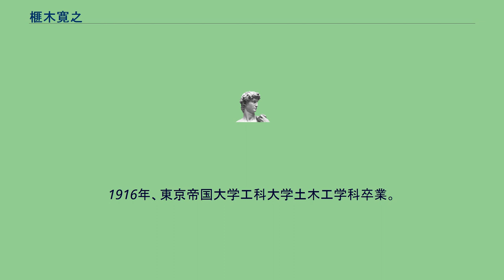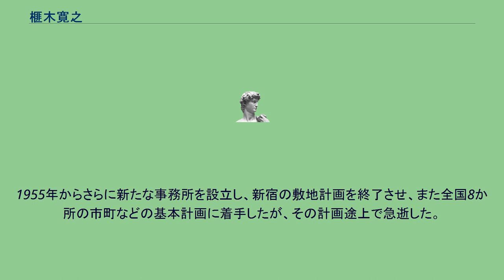榧木寛之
榧木 寛之（かやのき ひろゆき、1890年 - 1956年）は、日本の都市計画家。
土木技術者。
内務官僚。
教育者。
1890年、東京都に生まれる。
1916年、東京帝国大学工科大学土木工学科卒業。
卒業後は官営八幡製鉄所に勤務。
1919年、都市計画法制定に伴って内務省に都市計画課が創設されたが、1920年、招かれて内務省に入り都市計画技師として東京地方委員会に所属。
1923年に発生した関東大地震により、その復興事業を管轄する帝都復興院が設置され、復興事業に全力を傾注したために内務省の機構も縮小されたが、植木は本省に留まって揺籃期の全国の都市計画の指導と啓慶にあたった。
とくに都市計画事業に国庫補助を、災害地復興事業には国の助成の途をそれぞれ開かせ、その実現を可能にした。
また、地方計画の必要を唱導し、橿原神都計画などの実施にも尽くす。
1938年に官職を辞した。
自身は1930年からは母校東京帝国大学工学部講師となり、都市計画学を1952年まで講じ、数多くの人材を育成した。
戦後は1950年から1952年まで、極東空軍司令部計画設計課の特別顧問として空軍基地計画の作成を担当した。
これが機縁となり、F．A．ホプキンスと組んで民間の建設コンサルタント事務所を設立。
1955年までの間に軽井沢の都市計画、東京駅八重洲口広場の交通計画などの事業を行なった。
1955年からさらに新たな事務所を設立し、新宿の敷地計画を終了させ、また全国8か所の市町などの基本計画に着手したが、その計画途上で急逝した。